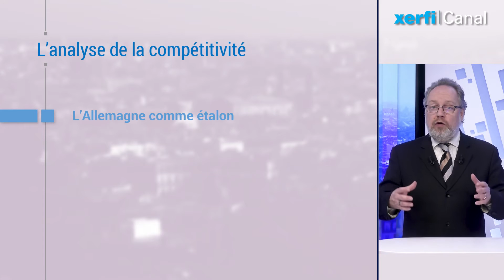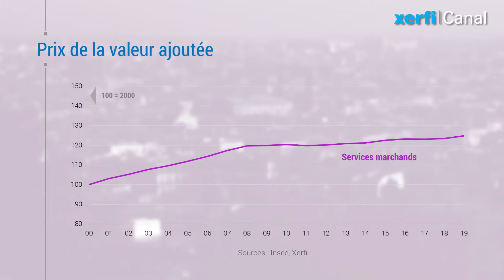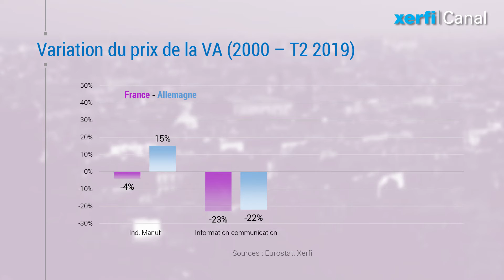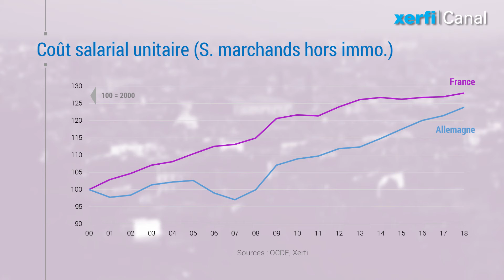Les services sont au coeur de la compétitivité industrielle [Alexandre Mirlicourtois]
Parler de compétitivité en France c'est 1- prendre l'Allemagne comme étalon. Ce n'est pas dénué de fondement tant l'économie allemande superforme à l'extérieur de ses frontières et empile les excédents commerciaux depuis des années à l'inverse de la France qui accumule les déficits depuis 2004 et 2- comparer les coûts de production industrielle des deux côtés du Rhin en braquant le projecteur sur les écarts du coût du travail pour l'expliquer. [...]